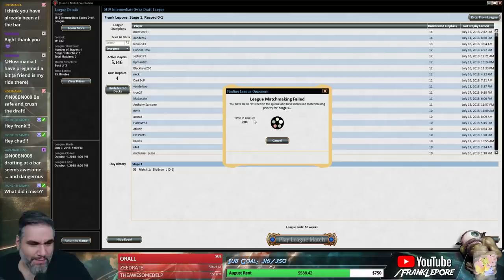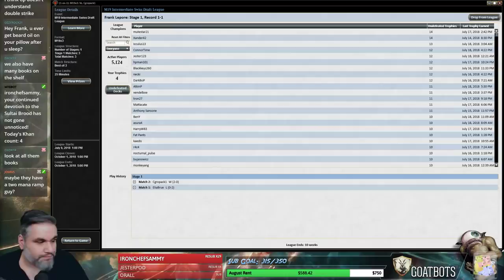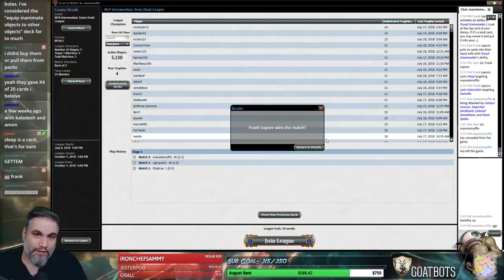(Magic Online) Core Set 2019 Draft #12 - 7/20/18